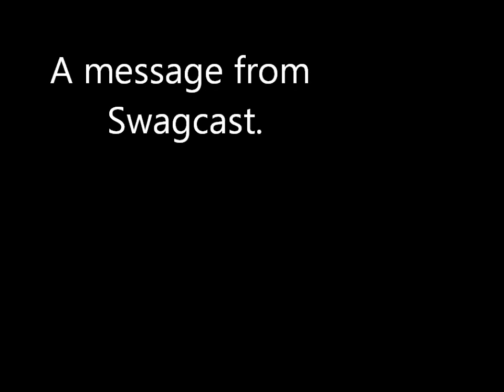SWAGCAST.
Swagcast, a new podcast station.